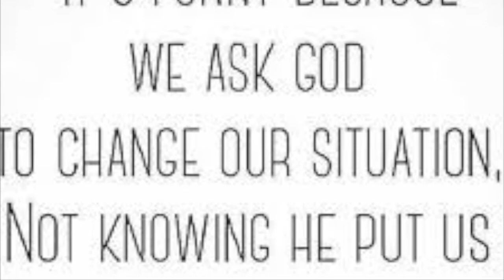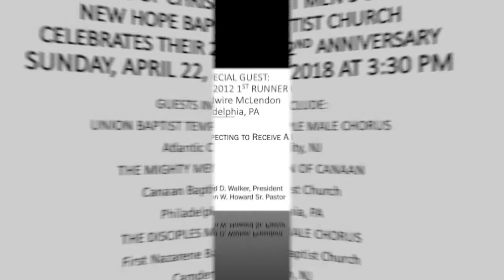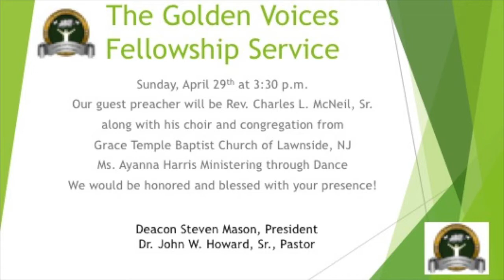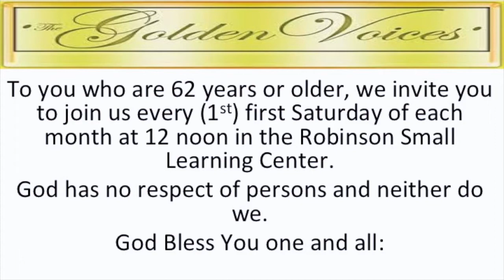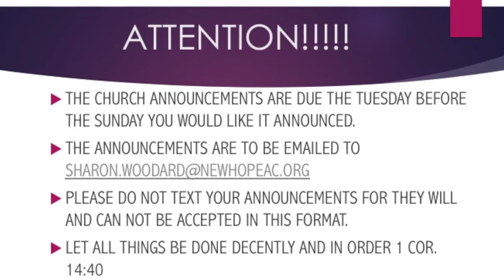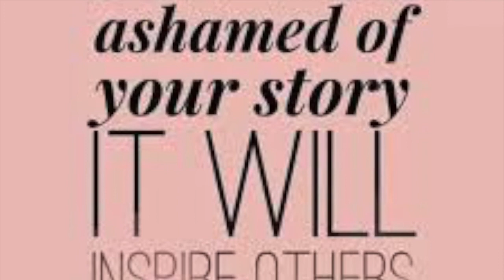New Hope News 04/22/2018